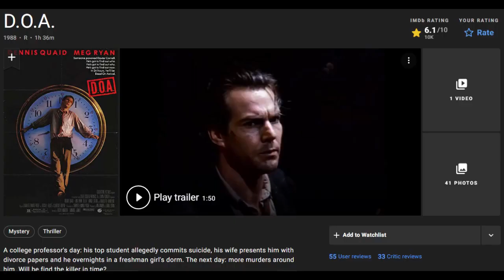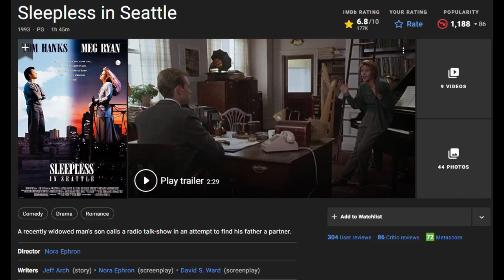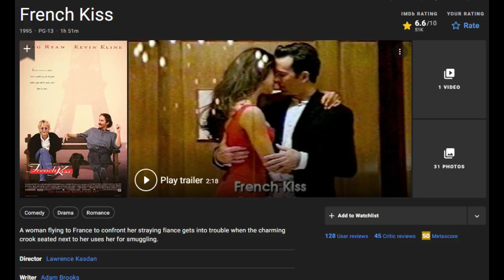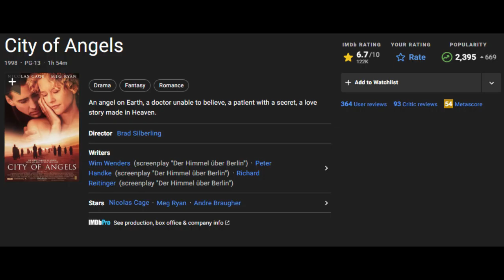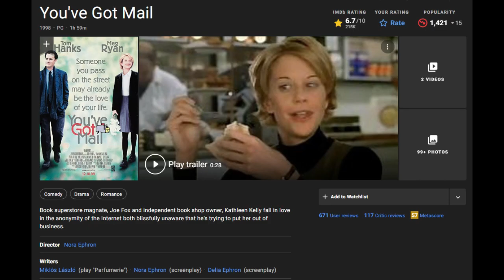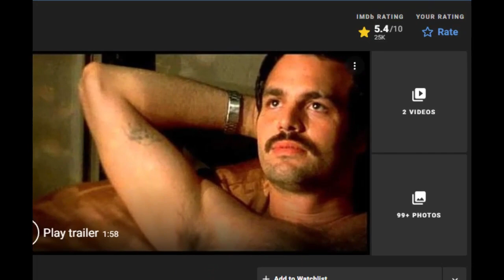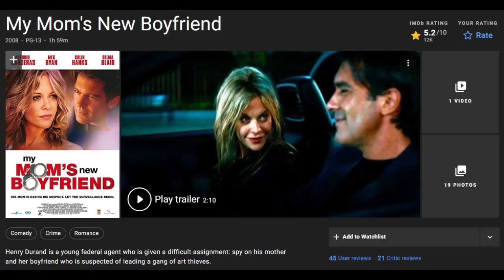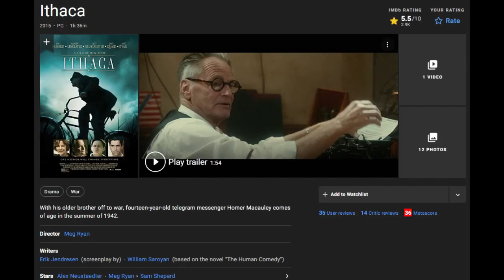17 FILM TERBAIK MEG RYAN ... YANG TIDAK BOLEH DILEWATKAN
Kali ini Em mau membahas film film dari aktris cantik imut imut Meg Ryan. Aktris dengan nama lengkap Margaret Mary Emily Anne Hyra ini lahir 19 November 1961. Aktris Amerika Serikat ini dikenal spesialisasi perannya dalam film film komedi romantis.